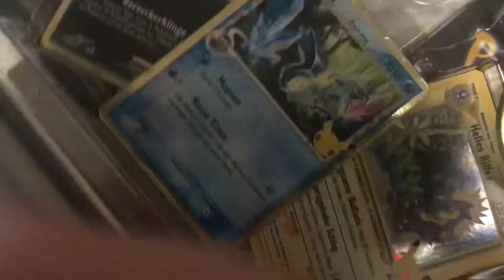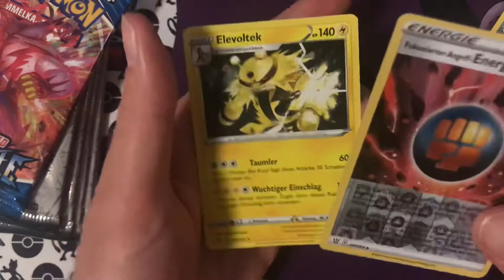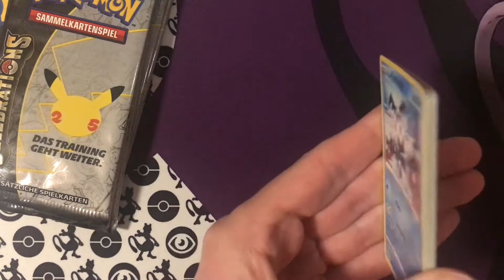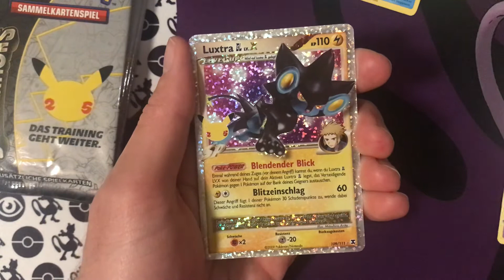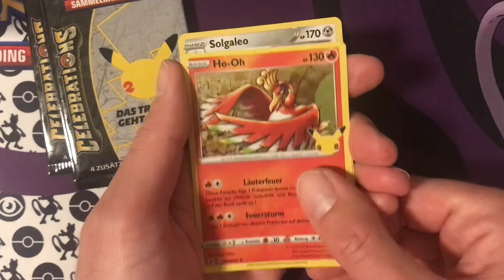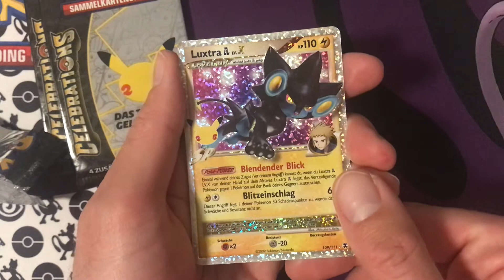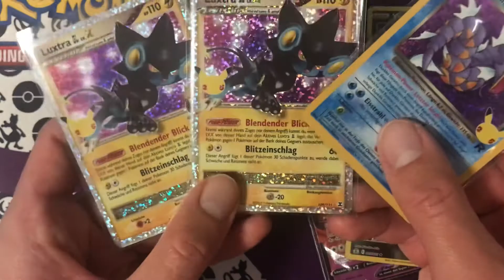Pokemon Celebrations Collector Chest Opening/ Sammelkoffer Celebrations Opening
Wir öffnen den 5ten von 13ten möglichen Celebrations Koffern 🧳 jedoch überrascht dieser 😮